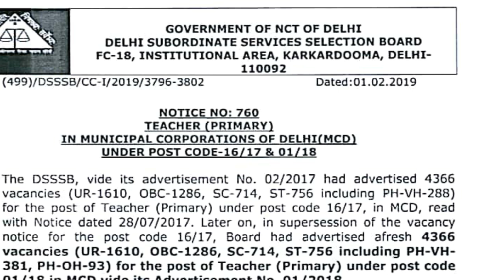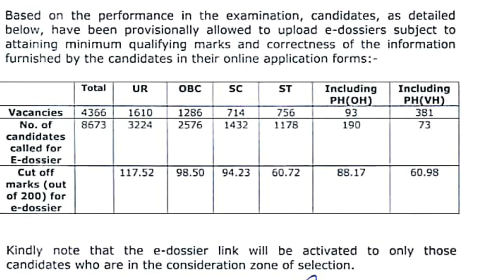MCD PRT Cut Off Declared//बहुत ज्यादा गई cut off//See full details.